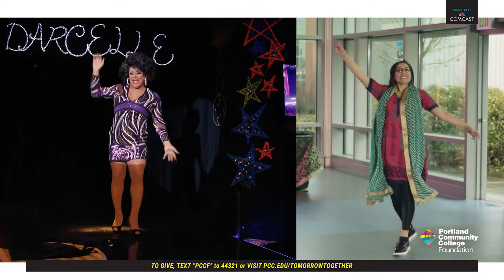DJ Anjali & The Incredible Kid Bhangra Dance Demo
DJ Anjali & The Incredible Kid contributed this segment to the Tomorrow Together PCC fundraiser that aired on KOIN 6 in Portland, Oregon.